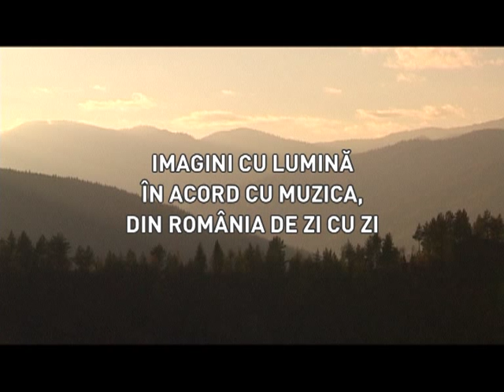Lumina - concert în sprijinul conştientizări autismului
Pe 27 aprilie, Filarmonica „Banatul", TVR Timişoara şi Fundaţia „Pentru Voi" au organizat concertul caritabil „Lumina în muzică şi imagini".

Pe 5 mai, TVR 3 vă invită să urmăriţi concertul organizat în cadrul lunii de conştientizare a autismului, oferit în mod gratuit de artiştii Filarmonicii „Banatul" Timişoara, sub bagheta dirijorului Radu Popa.